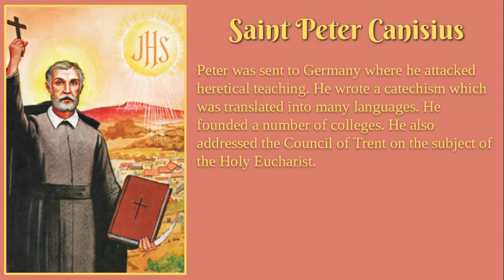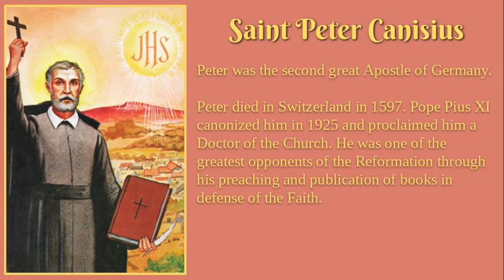Saint Peter Canisius Biography and Prayer